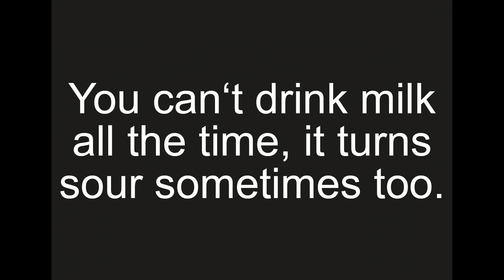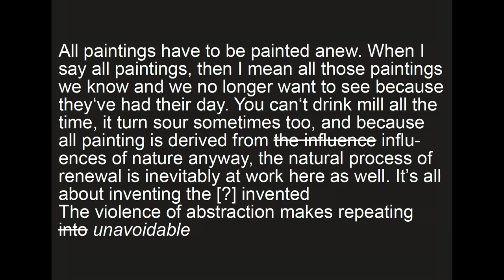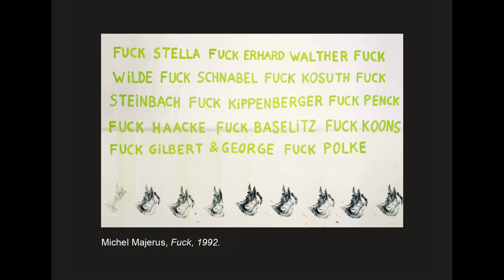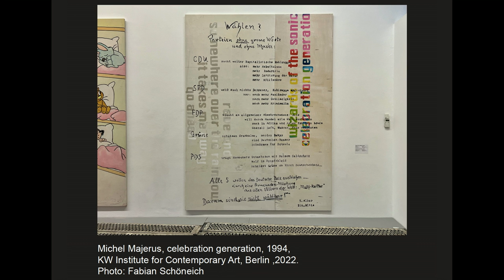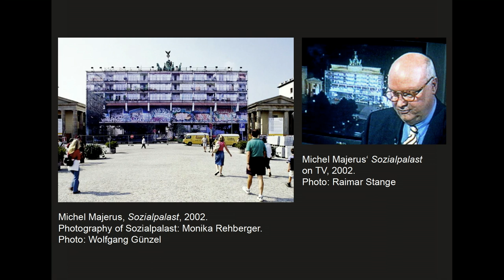Fabian Schöneich talks at the Michel Majerus Symposium at Mudam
what looks good today may not look good tomorrow: The Legacy of Michel Majerus
Symposium
09 Nov 2022
@ Mudam Luxembourg

Fabian Schöneich, talk + Q&A

Through a series of talks and lecture-performances followed by a panel discussion, the symposium investigates the influence of Michel Majerus’s (b. 1967, Esch-sur-Alzette – d. 2002, Niederanven) work on the practice of the ‘digital-native’ generation of artists, curators and researchers.

International speakers working in and researching the field of visual arts will address the relevance of Majerus’s reflections today, while discussing different aspects of his legacy.
In the span of a short yet exceptionally prolific career, Majerus has captured his time, decades marked by the expansion of globalised consumer culture and digital technology. His large-scale paintings and installations, characterised by the ‘sampling’ and collaging of an eclectic repertoire of imagery and text borrowed from art history, video games, commercials or electronic music resonate with the image and information frenzy of the Internet 2.0 pervading contemporary society. In his work, Majerus transgressed the well-worn rules of painting and created unmistakable interpretations of the pop culture of the 1990s and early 2000s that remain of unfailing relevance today.
The symposium what looks good today may not look good tomorrow: The Legacy of Michel Majerus is the first chapter of a programme dedicated to the work of Michel Majerus and will be followed in Spring 2023 by an exhibition at Mudam and a publication gathering the contributions to the symposium.

Fabian Schöneich (b. 1985, Gera) is the founder and director of CCA Berlin – Center for Contemporary Arts. He was curator of Portikus in Frankfurt (2014–18) where he realized numerous solo and group exhibitions, among others with Minouk Lim, Otobong Nkanga, Ade Darmawan, Jana Euler, Lawrence Abu Hamdan and Amy Sillman. He worked as an assistant curator at Kunsthalle Basel and Kunstinstituut Melly (formerly known as Witte de With Center for Contemporary Art) in Rotterdam. He curated the 2013 and 2014 editions of the Liste Art Fair Basel performance project, featuring Adam Linder, Alex Baczyński-Jenkins, Michael Dean, Anne Imhof, Ligia Lewis, among others. From 2015 to 2017 he worked as a consultant for the Focus, Frame and Live sections of the art fair Frieze in London and New York. Schöneich is the editor of numerous publications and monographs. He studied art history at the University of Zurich.